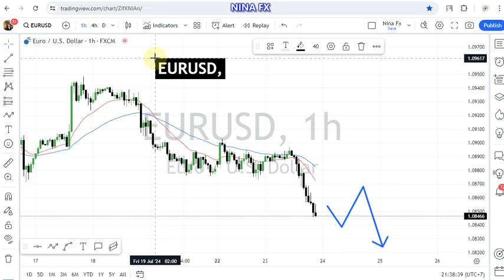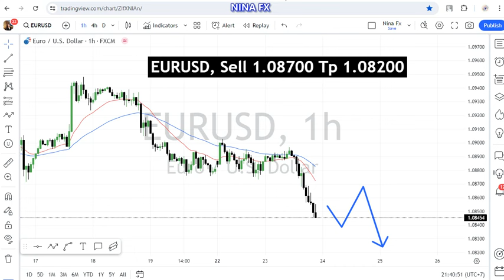EUR USD Daily Forecast for July 24, 2024